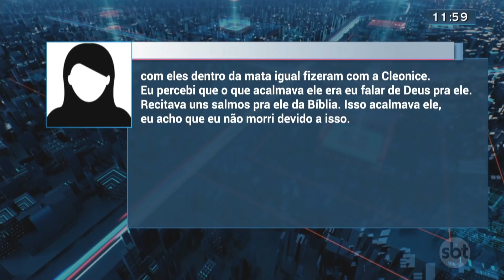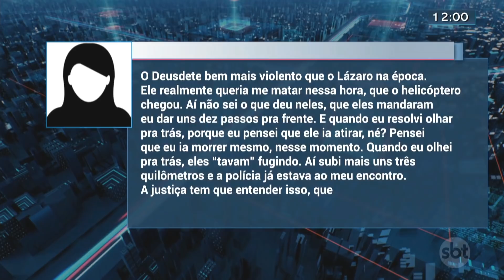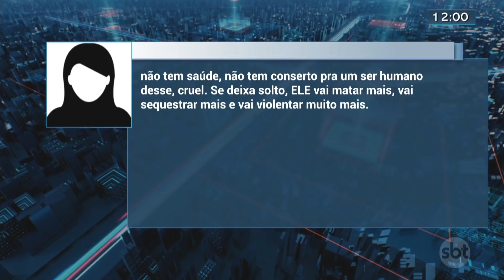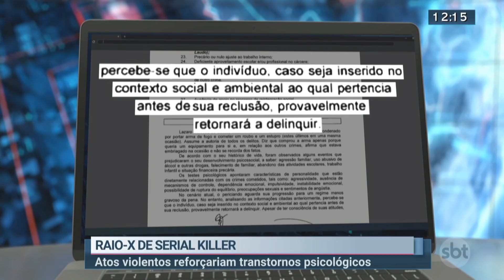SBT Brasília | 17/06/2021